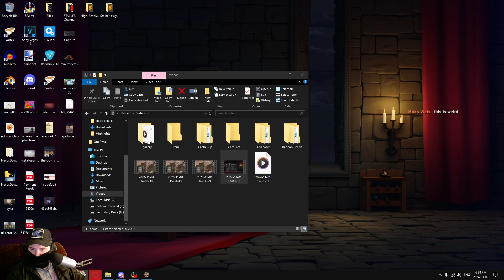S.T.A.L.K.E.R. Wind of Time : Ep16 - Another Crap Ending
In fall of 2014, inside the Chernobyl Zone a strong emission thundered. Afterwards the repercussions were disastrous. The Zone has began to devour land across the the Earth, threatening the existence of life on the planet. In 2048, a time machine was constructed. And its creator hatches a plan to save humanity. This plan consists of sending to the past a military specialist who must figure out what caused the disastrous emission of 2014 and stop it at any cost.